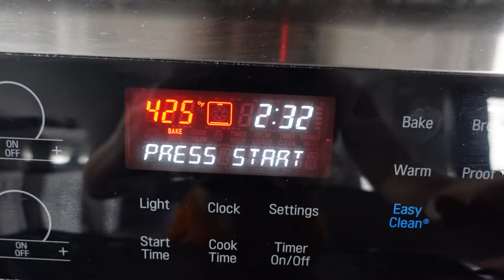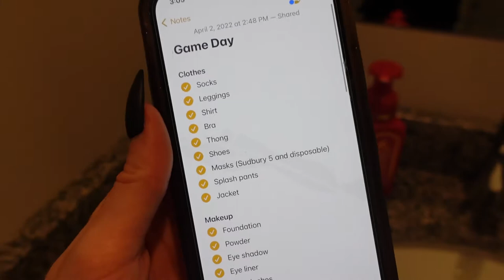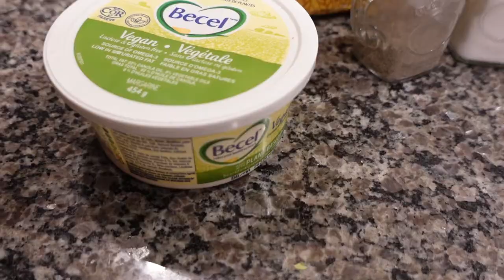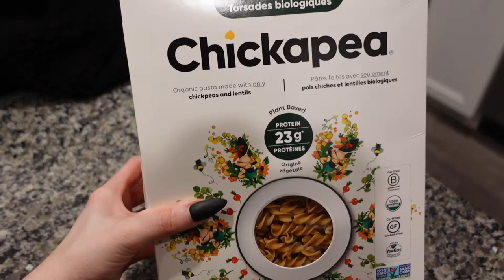WHAT I EAT IN A DAY // GAME DAY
I'm back with another video. I hope you enjoy this one I had so much fun making it xx